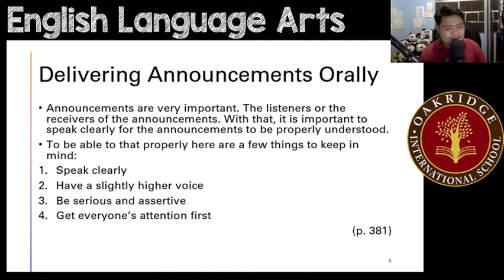Week 4 ELA 5 3rd Qtr Delivering Announcements Orally